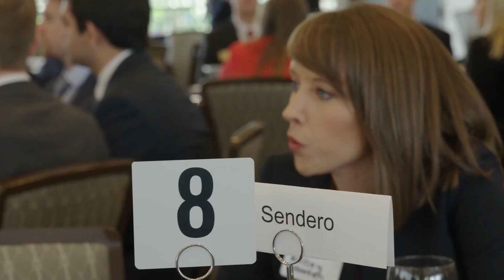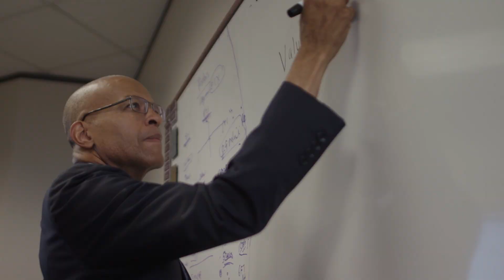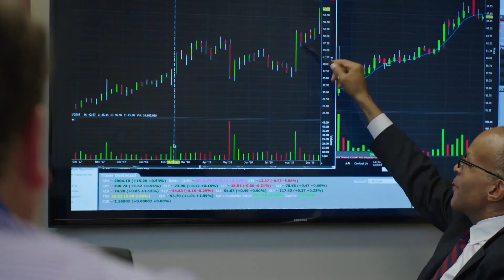MS Finance at Texas A&M's Mays Business School (2020)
Stem to Stocks. Pair your STEM undergrad with Mays' Master of Science in Finance degree to enter the finance field. Explore more